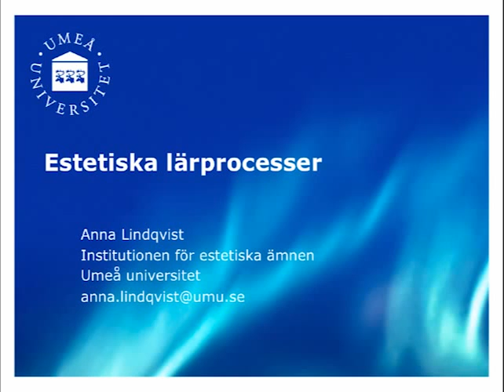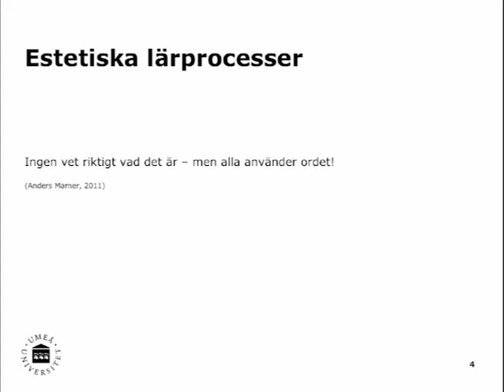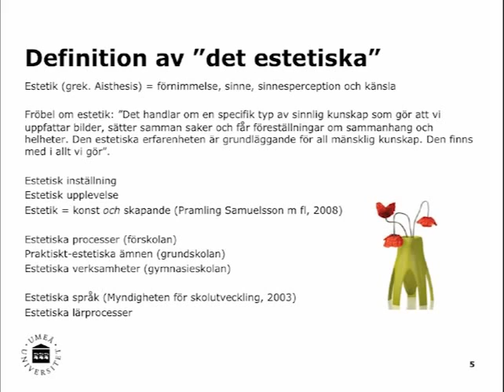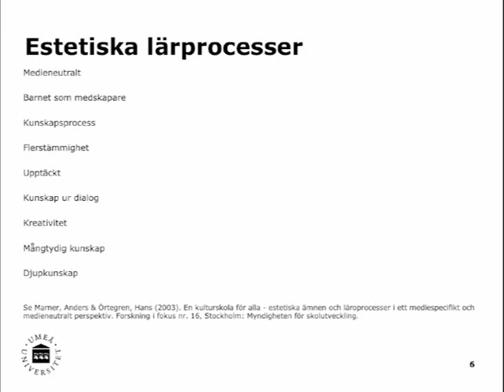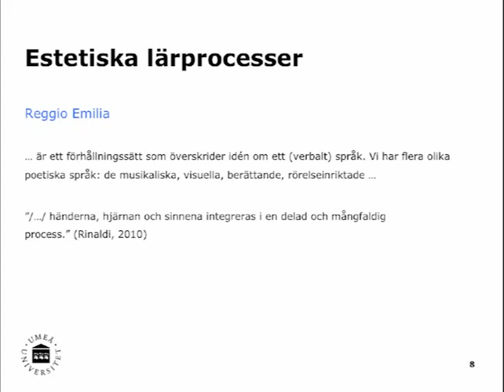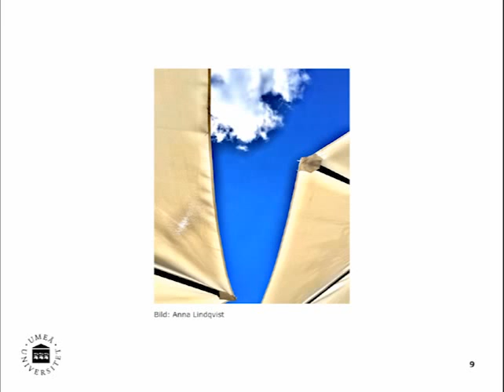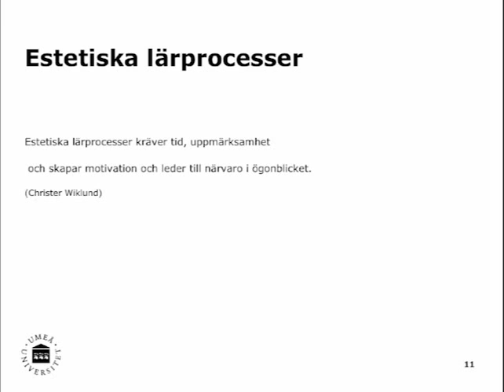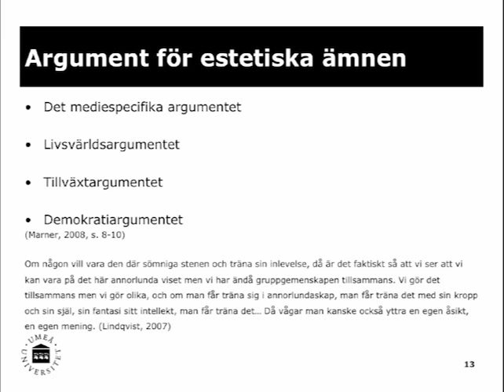Anna Lindqvist - Estetiska lärprocesser del 1